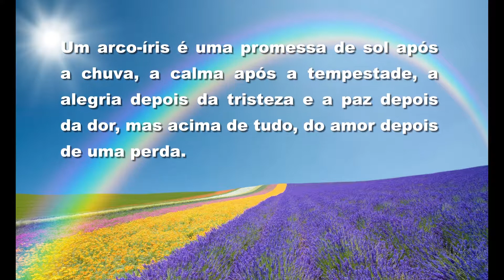Retrospectiva - Caio 1 ano